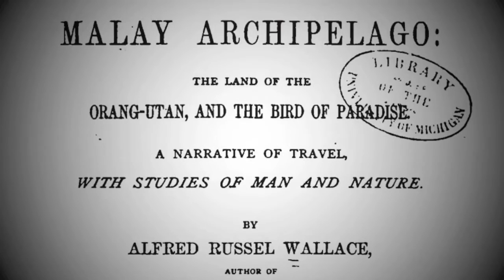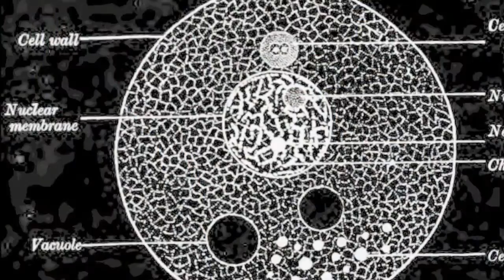Alfred Russel Wallace: A Rediscovered Life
The trailer for Michael Flannery's biography of Alfred Russel Wallace, the co-discoverer of the theory of evolution by natural selection.